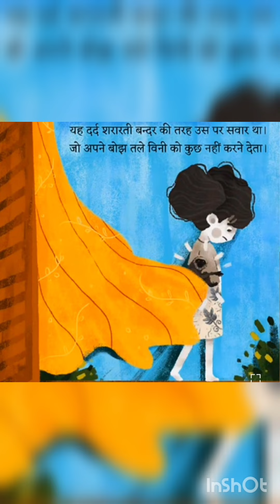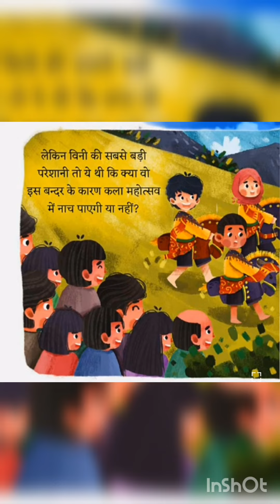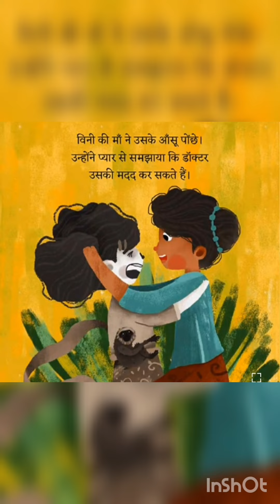इसबंदरकोभगाओ 45daysreadingcompaign isbandarkobaghao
45 days reading campaign story. इस बंदर को भगाओ